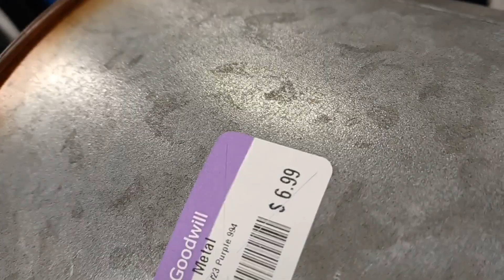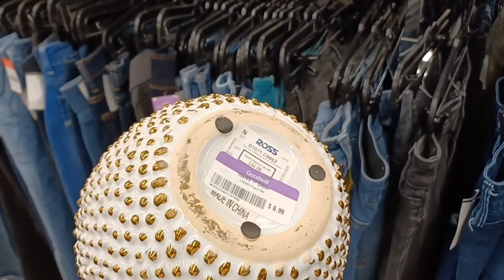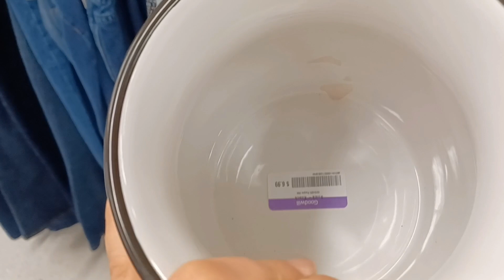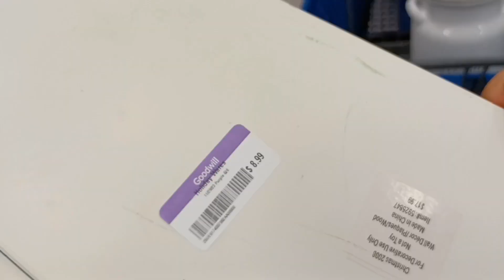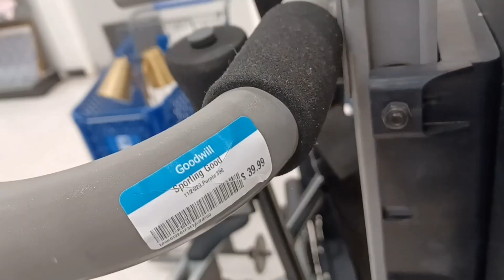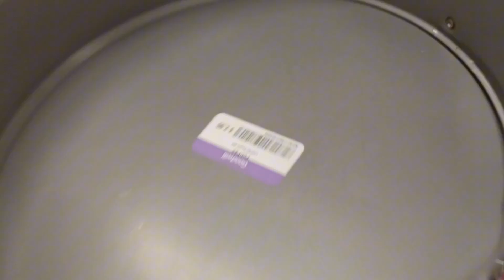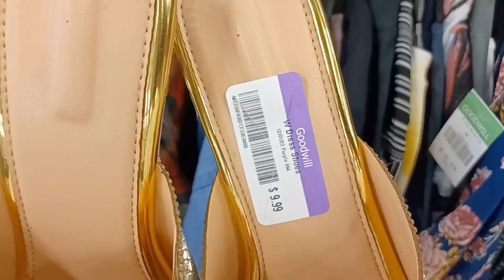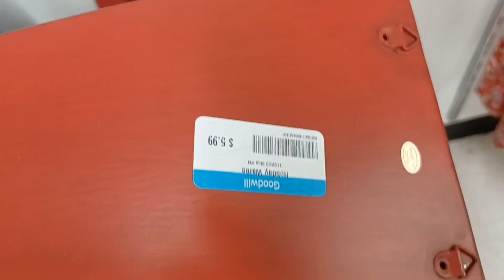RECORRIDO EN TIENDA DE SEGUNDA MANO GOODWILL ✅️✅️✅️🧸